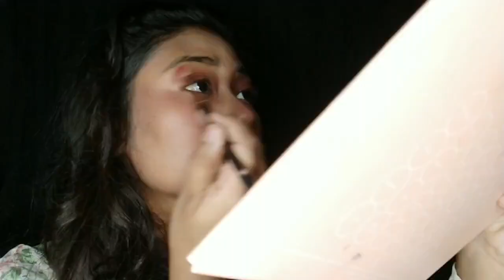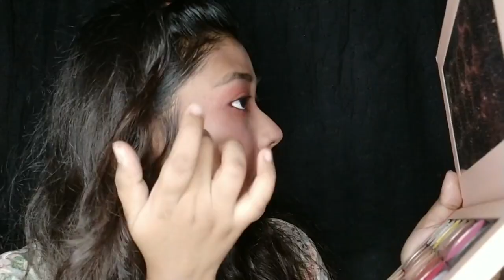EVERYDAY MAKEUP LOOK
Hi Everyone,
This is my first ever video on YouTube
I am going to upload more videos now on
All the products that I have used
*Beauty Glazed Foundation (shade:04)
*LA Girl colour corrector
*Mua Makeup Academy setting Powder
*Mua eyebrows kit
*Minister blush
*Minister contour kit
*Kylie Birthday collection Eyeshadow pallet